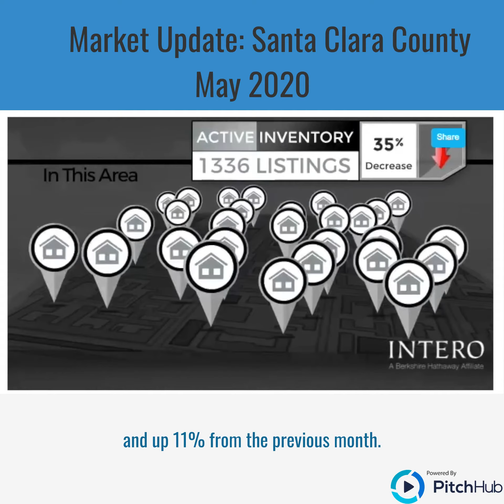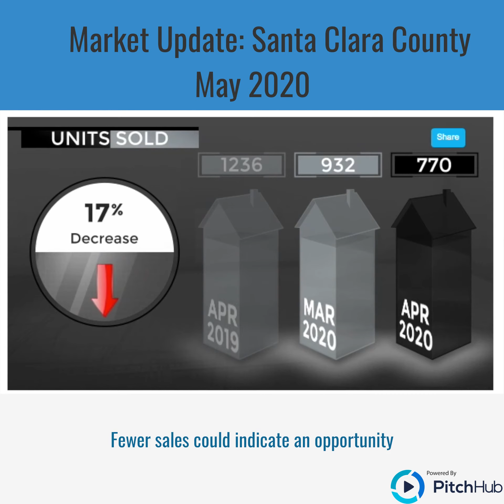Real Estate Market Update